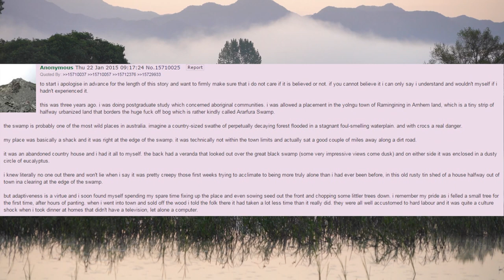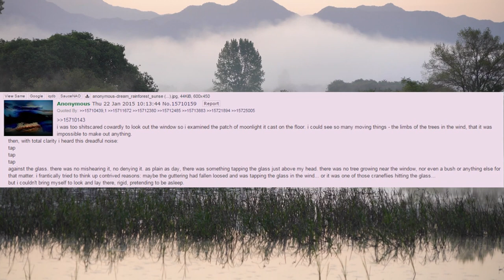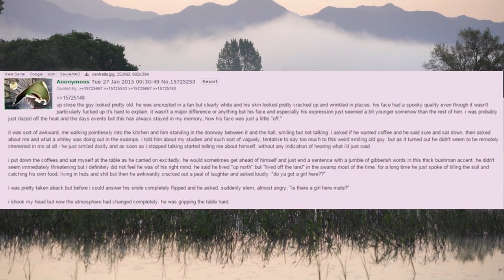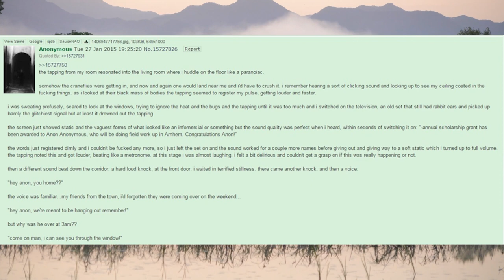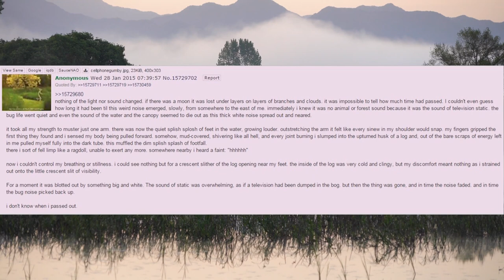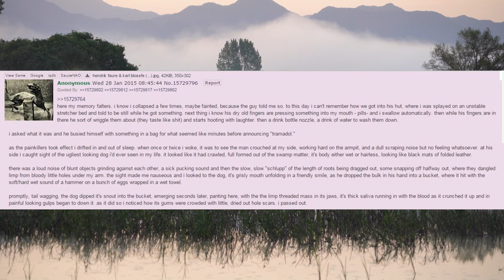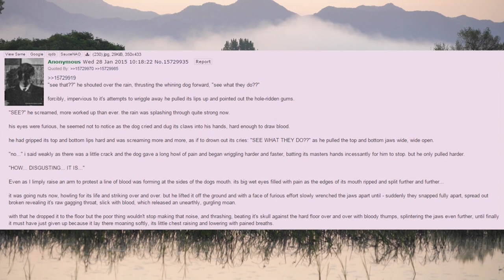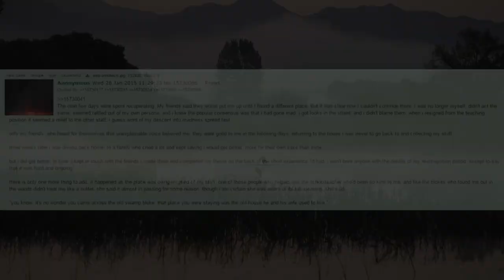The Worrigals Of Arafura Swamp - 4chan /x/ Greentext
In the swamp of Arafura, deep in the wilds of Australia, lurks some mysteries that may never be solved. Living, breathing trees, mimics, stalkers in the woods? Just what really is lurking in this place?

TIMESTAMPS
Intro ►